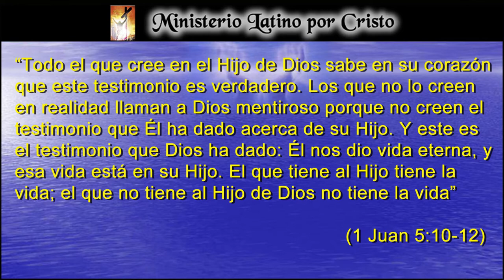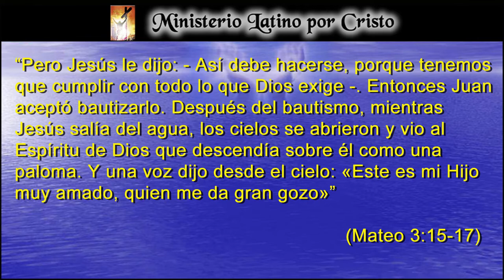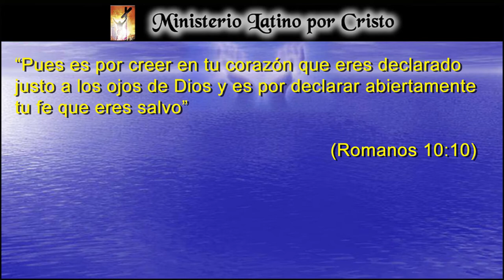“¡SI NO CREES, LLAMAS A DIOS MENTIROSO!”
El Tema de hoy, es un tema muy delicado. La escritura nos dice que al no creer en Jesucristo, llamamos a Dios “mentiroso” porque El mismo dió testimonio que Jesucristo es ‘Su Hijo Amado’ y el que cree en Él, tiene la vida eterna. Si rechazas ese sacrificio, estas negando para ti la única posibilidad de salvación que existe. Medita y reflexiona sobre esta crucial decisión. ¡Dios Te Bendiga!